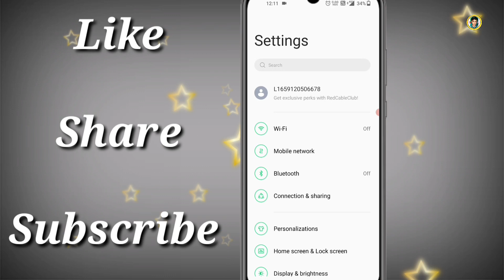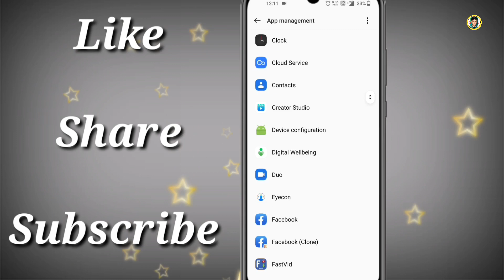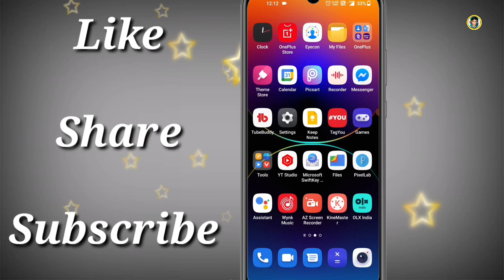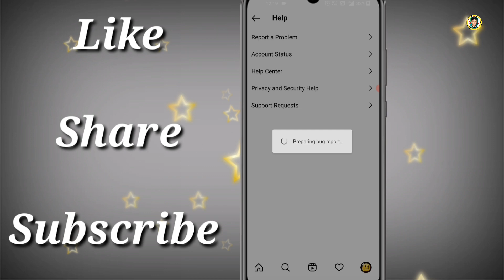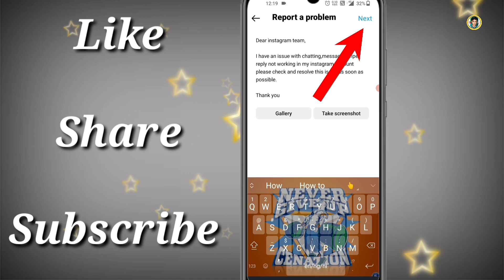instagram reply option not showing | instagram par reply ka option kaise laye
instagram reply option not showing | instagram par reply ka option kaise laye | instagram swipe reply not working

I have an issue with chatting,message swipe reply not working in my instagram account please check and resolve this issue as soon as possible.

Hello doston is video mein Humne aapko bataya hai agar aapki bhi Instagram account mein swipe message reply ka option Nahin a Raha to is problem ko kaise Sahi Karen

Your Queries..
1. instagram reply option not showing
2. instagram quick reply
3. reply option in instagram not working
4. reply option in instagram not available